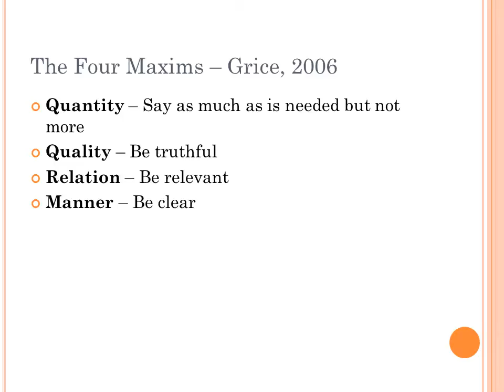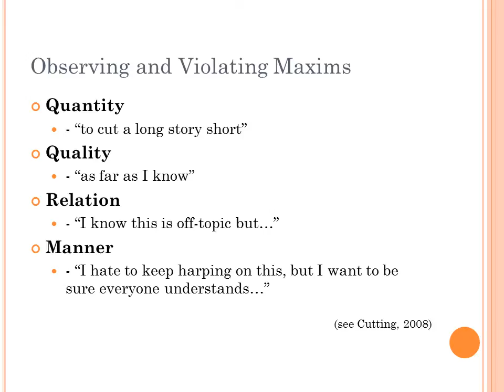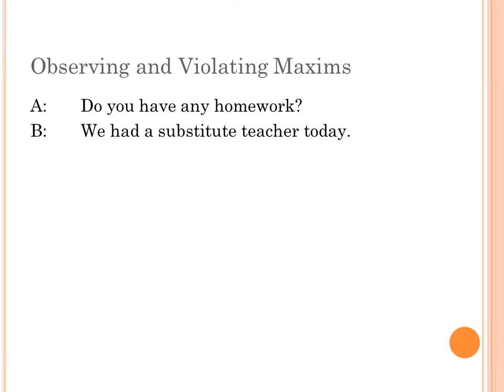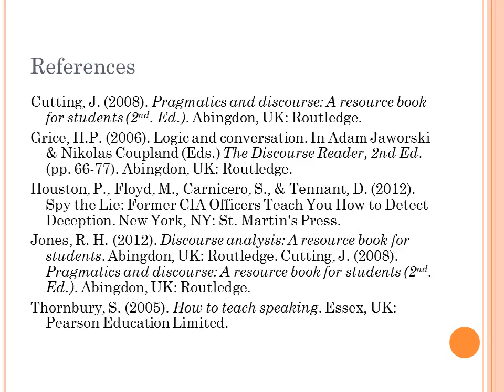Conversational Maxims II Flipv2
A mini-lecture focusing on the cooperative principle and Grice's conversational maxims.